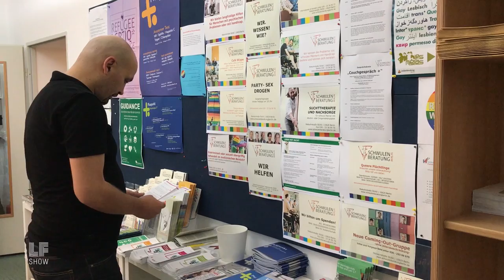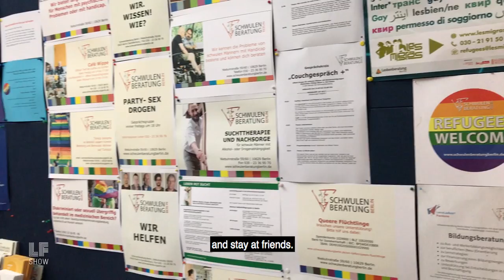Excerpt: Seeking Queer Refuge in Germany - Mahmoud Hassino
I have been working on the Syrian issue, Syrian LGBT issue, for a while, and for me, it's just maybe a lot more pressure to highlight the dilemma and the plan for Syrian refugees in Syria's neighborhood because they flee homophobia to homophobic countries.

Mahmoud Hassino is a Syrian refugee working in Germany to advocate for LGBTQ refugees in the country.